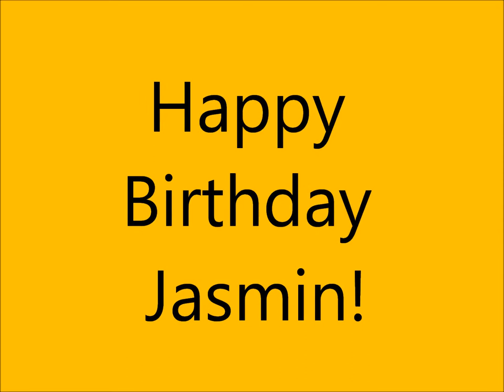Kyoto Girls (Michaela, Katya, Jasmin)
If you give these three girls a camera, a mirror and three awesome identical hotel night gowns (thanks Hotel Nikko Narita) expect things to be a little, hmmm, let's say, bizarre. :)